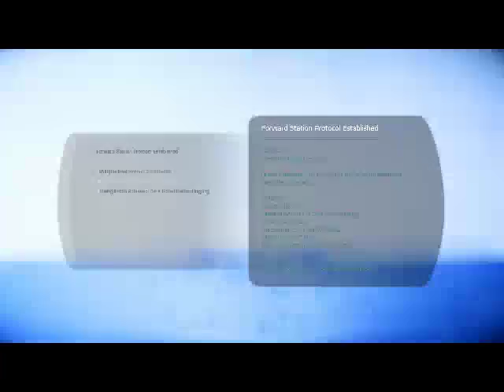Mass Effect Andromeda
james Campbell's Live stream Gameplay.